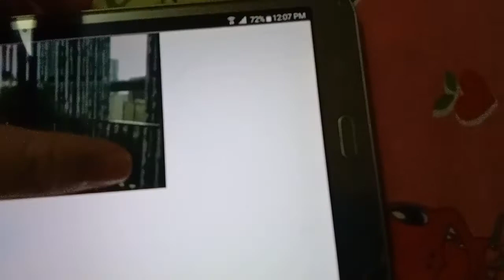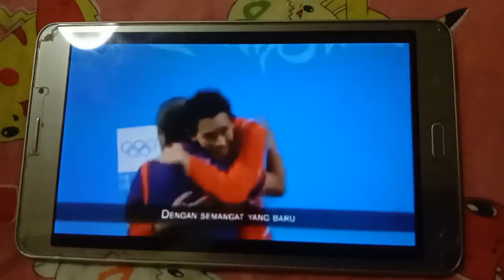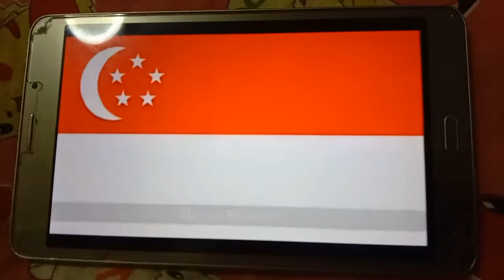MediaCorp Okto Singapore Closedown 19.12.2013